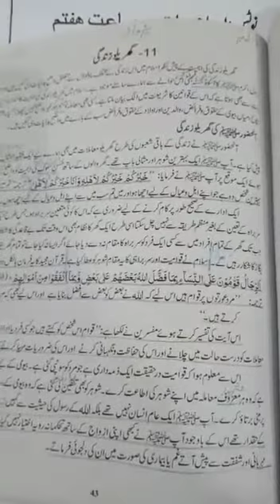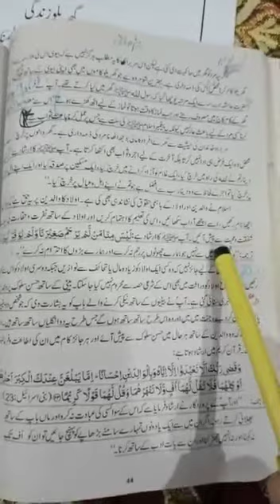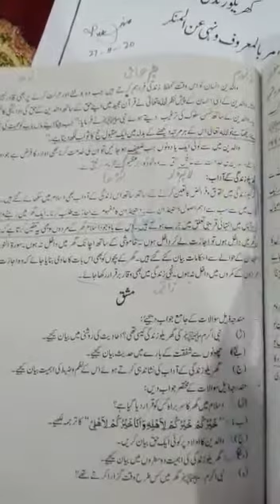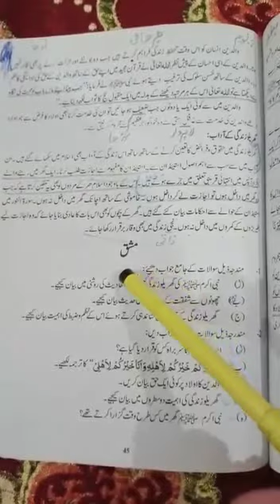8th Class Islamiyat Lesson No.11 Reading Gharelo Zindagi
8th Class Islamiyat Lesson No.11 Reading Gharelo Zindagi